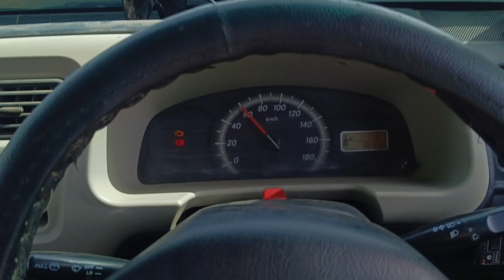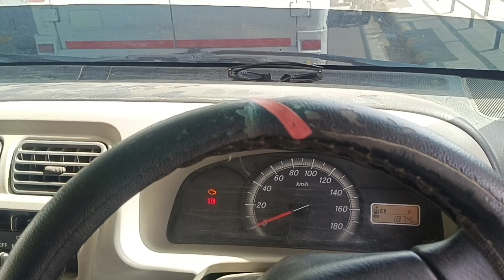finally 😁apni new bike 🏍️booking💸 kra di so happy frnds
Hello welcame my चैनल
 आप कैसे हो